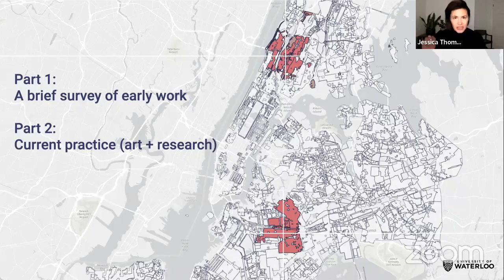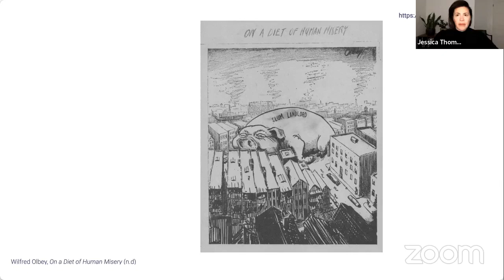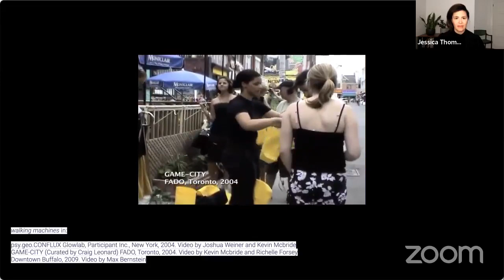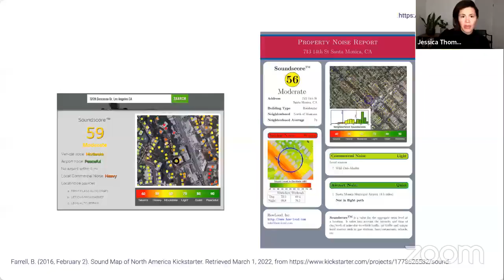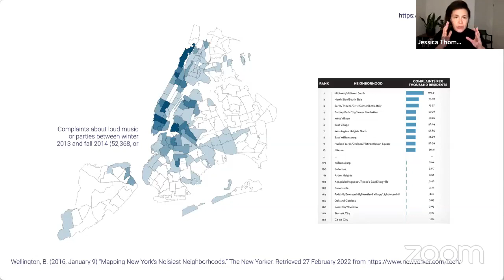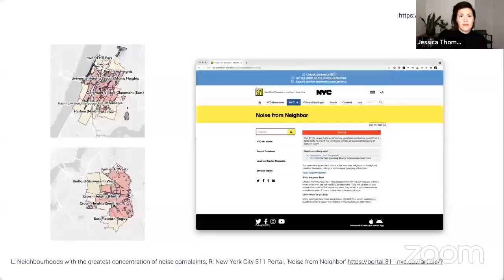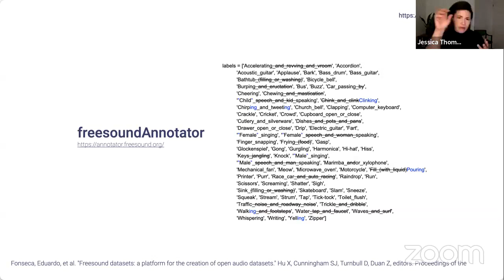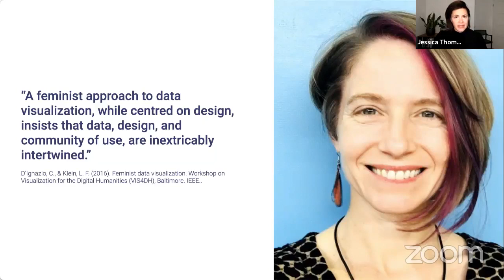Artist Talk with Jessica Thompson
A virtual Facebook Live presentation and Q&A with Jessica Thompson as she discusses her practice and her interactive work Walking Machine, previously on view as a part of our exhibition The Politics of Sound.

Jessica Thompson is a media artist working in sound, performance and mobile technologies. Her practice investigates the ways that sound reveals spatial and social conditions within cities, and how the creative use of urban data can generate new modes of citizen engagement.